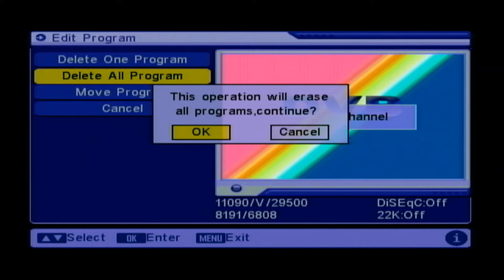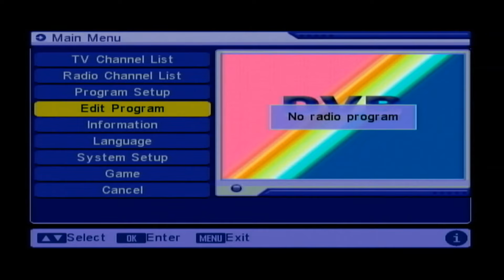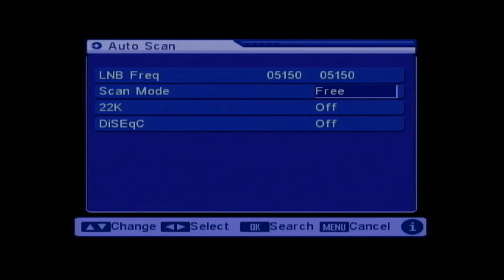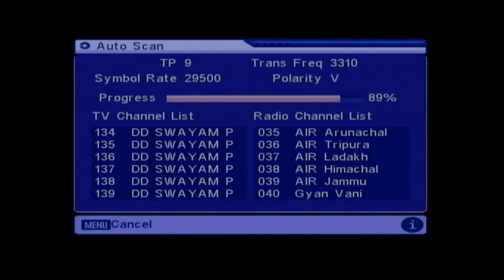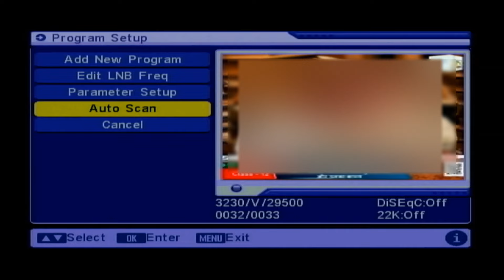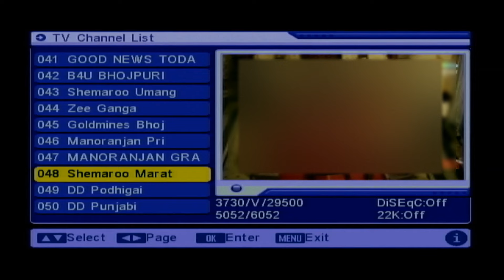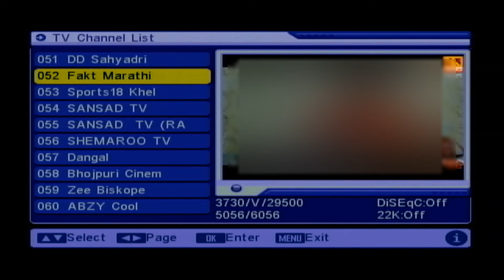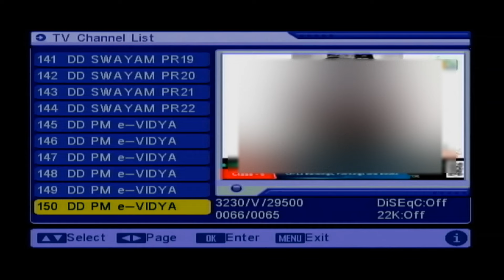DD Free Dish New Frequency Setting 2022 | डीडी फ्री डिश में सभी चैनल लाने के लिए कौनसी setting करे?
Hello Friends,
I am sukhdev rawat, you are most welcome on our youtube channel, Dosto ager ye video achha lage to please video ko like kijiye aur share kijiye aur channel ko subscribe kijiye, aur ager koi jankari leni ho ya aapki koi ray ho to please comment jarur kijiyega.

Video Description-
Dosto is video me maine dd free dish me all new channel add karne ke liye frequency setting kaise karte he iski complete jankari simple bhasha me di he, jisse sabhi dd free dish ke channel aapke set top me add ho jayenge.

Video Highlights-
1. how to add all new channel in dd free dish ?
2. dd free dish me sabhi naye channel kaise laye ?
3. dd free dish frequency setting for all new channel
4. dd free dish auto scan setting 2022 for newchannel
5. dd free dish all lates new updated channel list 2022